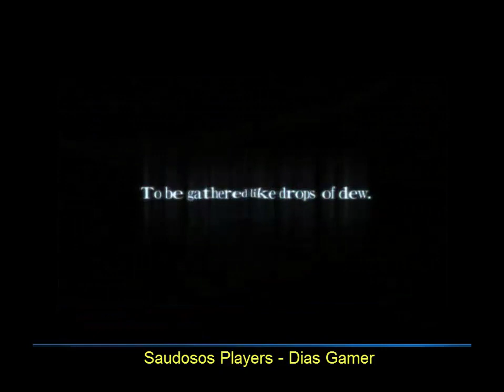Final Fantasy Crystal Chronicles GC#Curiosidades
Final Fantasy Crystal Chronicles GC, curiosidades das séries dos cristais, adicionando informação de ouro, Museu Itinerante do Videogame no shopping da Ilha de 13/07 A 28/07- 13h às 21h.
Av. Daniel de la Touche, 987 - Cohama, São Luís - MA, 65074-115